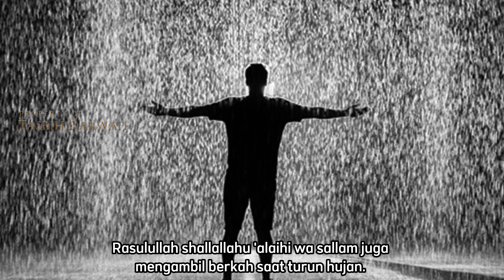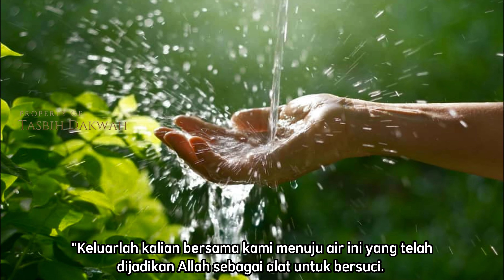6 jenis Amalan saat turun hujan